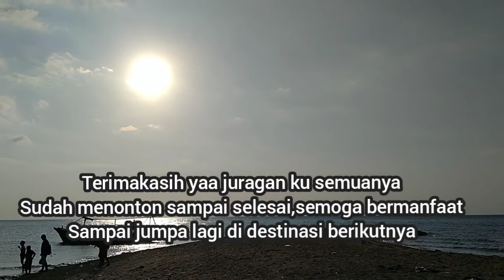Inilah Wujud Desa Terpencil Di Pulau Gili Ketapang Bikin KagEt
Sumpah! Inilah Suasana Pedesaan Terindah Di Jawa Barat Saat Ini.,  Suasana Keindahan Alam Desa, Ini Bagaikan Lukisan Yang Nyata. Desa,  100 % Indonesia..

Desa Gili Ketapang Terletak Ditengah Pulau Gili Ketapang Masuk Wilayah Kecamatan Mayangan Kota Probolinggo, Untuk Menuju Ke Pulau Ini Bisa Melalui Jalur Laut Di mulai Dari Pelabuhan Tembaga Kota Probolinggo Dengan Menyewa Perahu Nelayan Setempat..